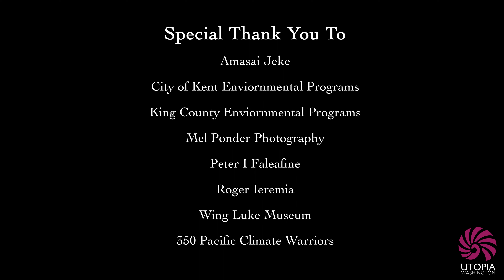Wing Luke Museum Changing the Tides Exhibit Video by UTOPIA Washington